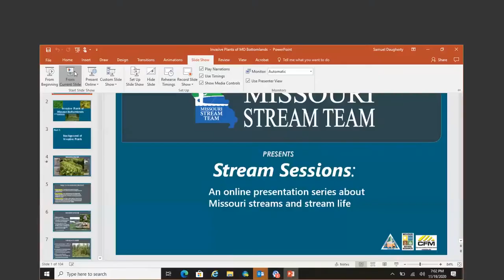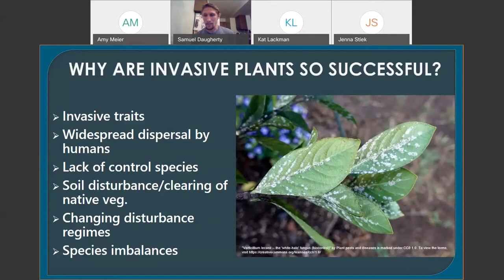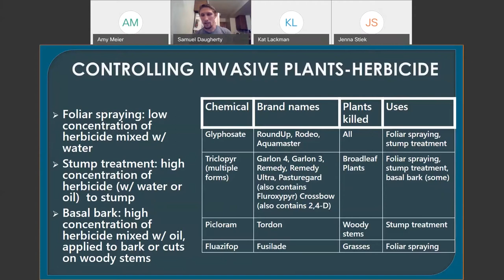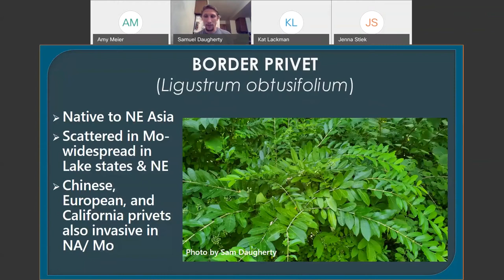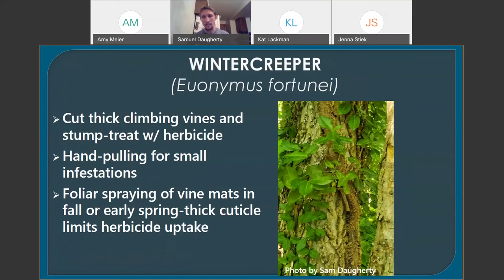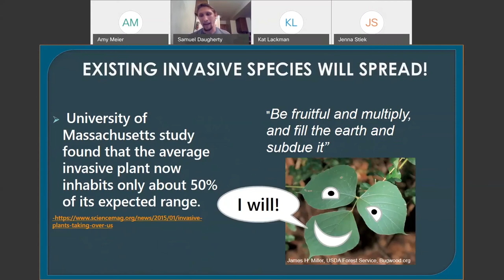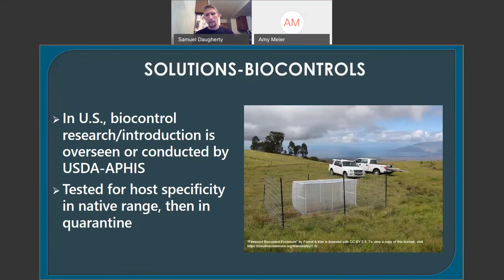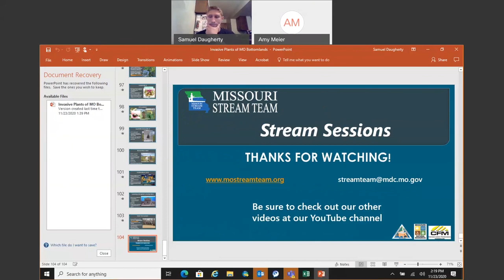Invasive plants of Missouri stream banks and floodplains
MDC Volunteer Water Quality Assistant Sam Daugherty gives insight to the invasive plants inhabiting Missouri streambanks and floodplains, with information on how to identify non-native species, control options for these plants, and potential native replacements for improving floodplain ecosystems.